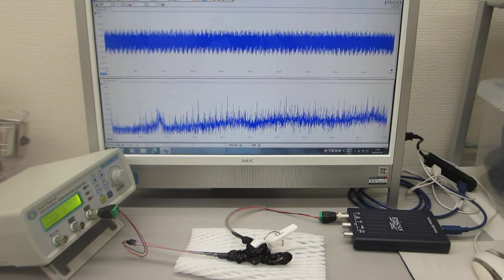超音波素子の超音波伝搬特性を利用した超音波実験（超音波システム研究所）